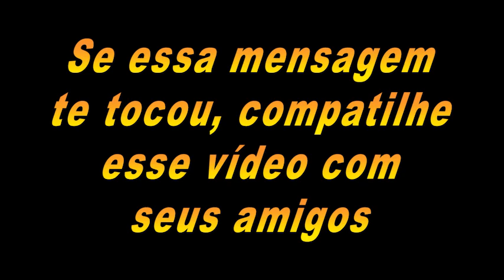Esse professor ensina Uma Regra Fundamental Para Vida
Meu Instagram